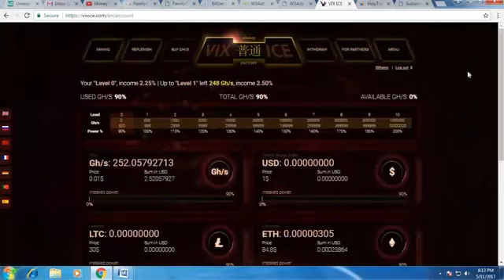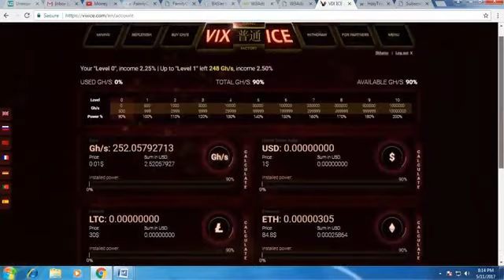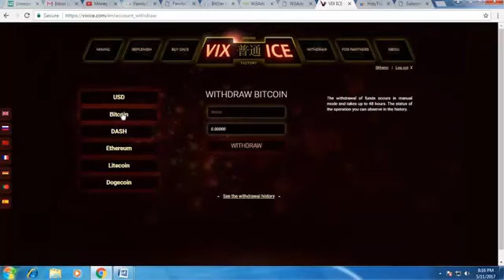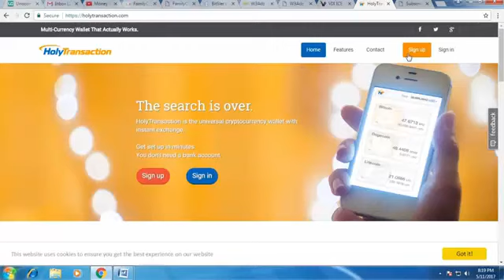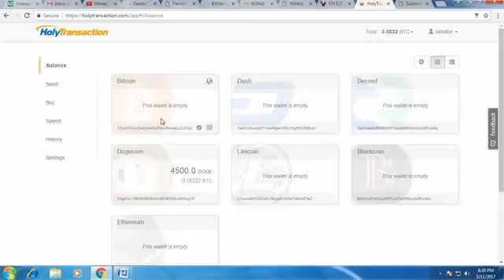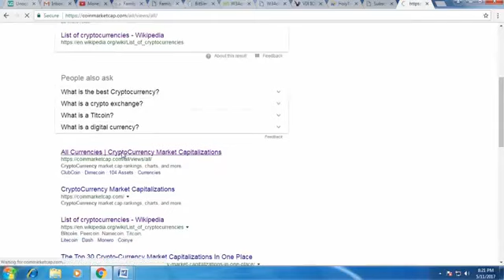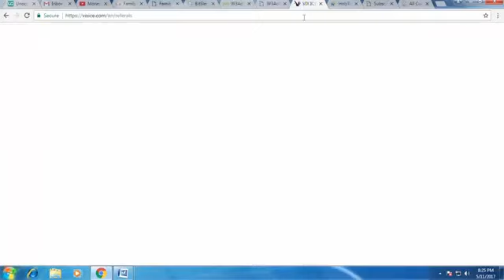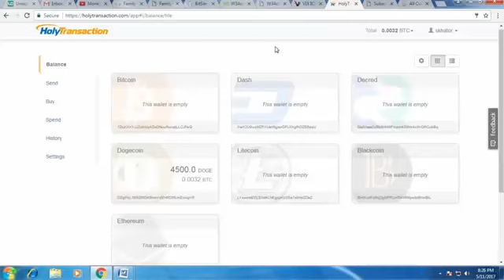Earn Free Unlimted Bitcoin, Dogecoin, LTC, USD Without Investment In Hindi/Urdu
2. Twitter

4. Google+